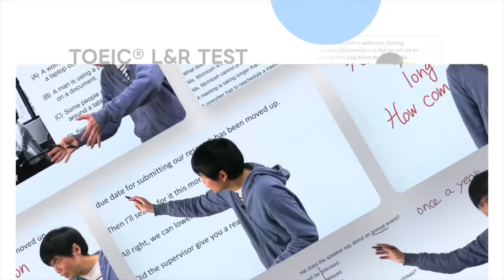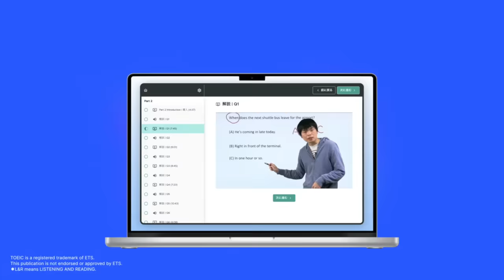【リスニング難】第362回TOEIC公開テスト感想【8月25日午前】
‹出演者情報›
もりてつ
発音指導士